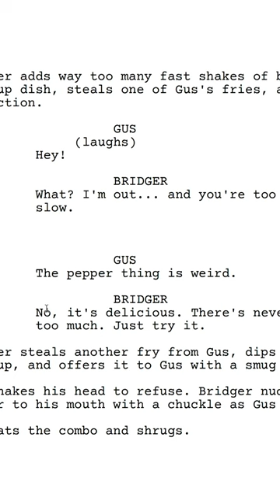Have You Heard of the Gay Movie "SCRAPS"?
Want to be CAST in our movie, SCRAPS? Want to read the script? Want to help us make it?

WE’RE MAKING A MOVIE! Our gay coming-of-age romance film, SCRAPS, takes place in rural Montana in 2003. We hope you fall in love with Gus and Bridger’s story just like we did. Join us in creating our film by pledging our Kickstarter here:

Wanna read the script? Wanna visit set? Wanna join our team as a full-on Executive Producer to add to your resume!?

Director: Ryan Nordin
Writer/Producer: Matthew Francis
Producer: Chance Housley